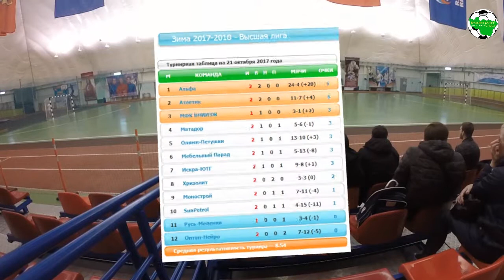Русь-Меленки - Sun Petrol